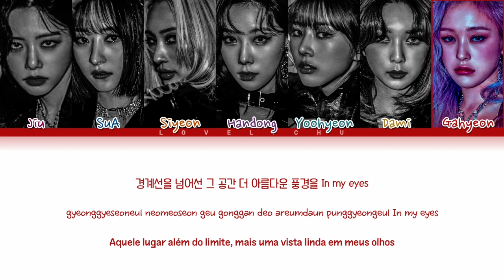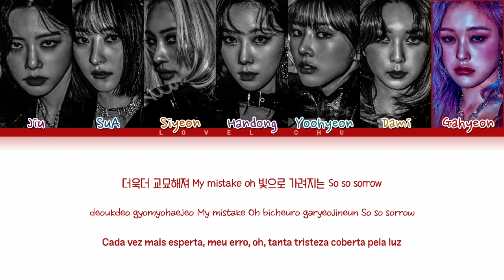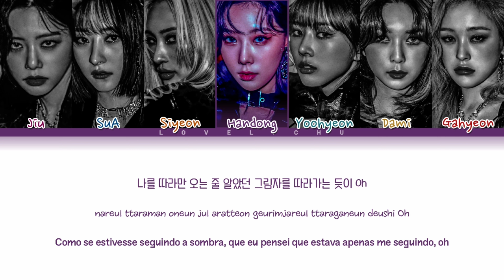Dreamcatcher (드림캐쳐) — Odd Eye (Color coded lyrics 가자/han/rom/pt-br)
⇨ Artista: Dreamcatcher (드림캐쳐)
⇨ Álbum: Dystopia: Road to Utopia
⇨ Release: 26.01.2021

⇨ Membros ⇦

JiU, SuA, Siyeon, Handong, Yoohyeon, Dami & Gahyeon

⇨ Sobre Mim ⇦

⇨ Bias/Utt: Siyeon/Yoohyeon
⇨ Idade: 15
⇨ Boy or Girl: Girl

⇨ TAGS ⇦

⇨ TAGS ⇦

ᴀʟʟ ʀɪɢʜᴛs ᴛᴏ : Happy Face

• ᴇ́ ᴀᴘᴇɴᴀs ᴜᴍ ᴛʀᴀʙᴀʟʜᴏ ᴅᴇ ғᴀ̃ ᴘᴀʀᴀ ғᴀ̃, ɴᴀ̃ᴏ ʜᴀ́ ɪɴᴛᴇɴᴄ̧ᴀ̃ᴏ ᴅᴇ ʟᴜᴄʀᴀʀ ᴇᴍ ᴄɪᴍᴀ ᴅɪssᴏ •